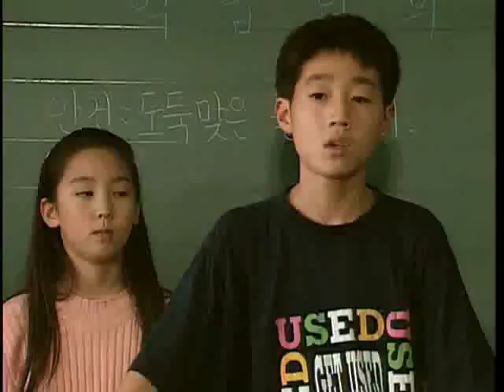언제나 푸른마음 - 82회 6학년 1반에서 생긴 일_#002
EBS, 언제나 푸른마음, 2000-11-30, 082회 6학년 1반에서 생긴 일

082회 6학년 1반에서 생긴 일